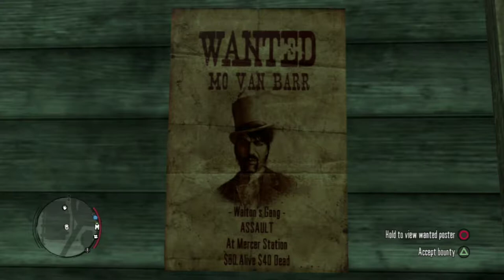DIGGING UP THE PAST - Red Dead Redemption #1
Grease up yer holsters, it's time to go really, really fast on a horse.